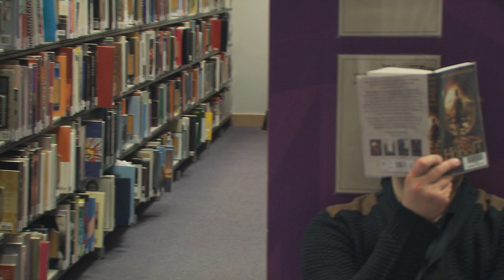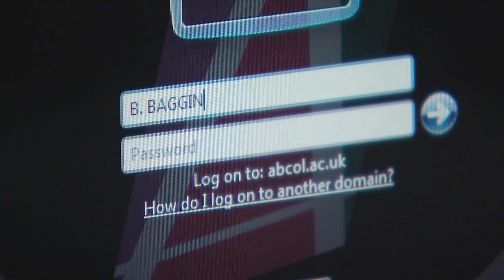The Hobbit: An Unexpected Induction (Aberdeen College)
Bilbo Baggins first day at Aberdeen College...